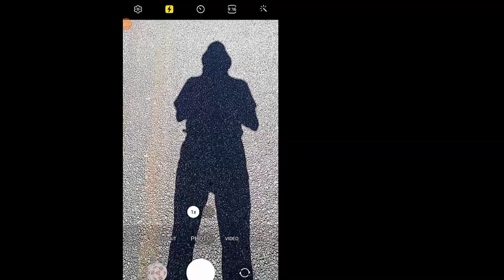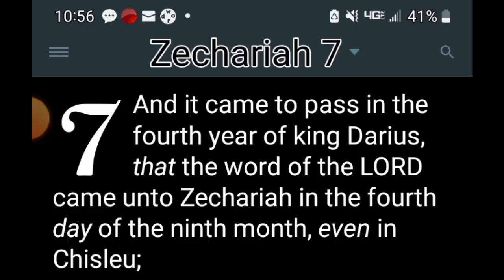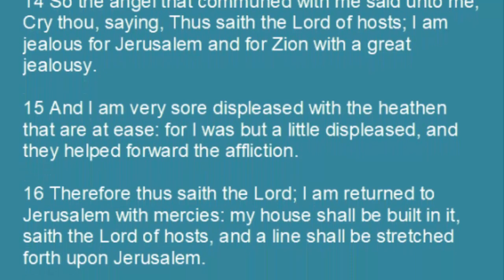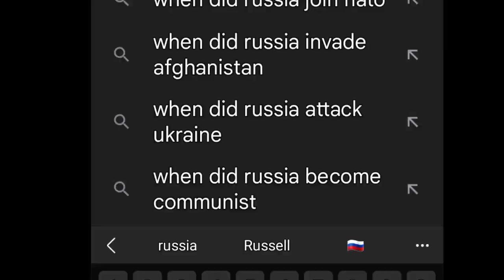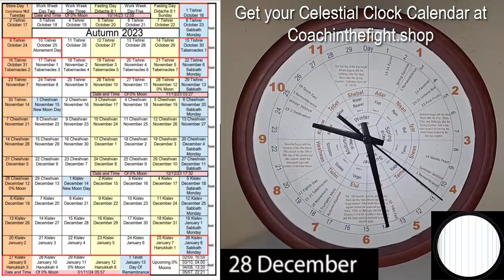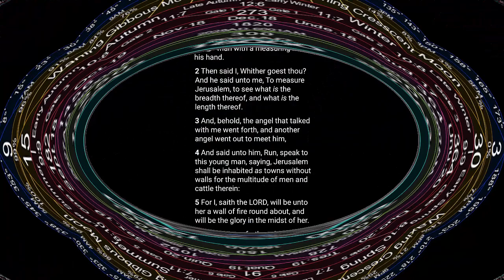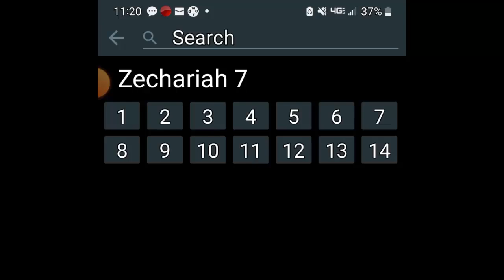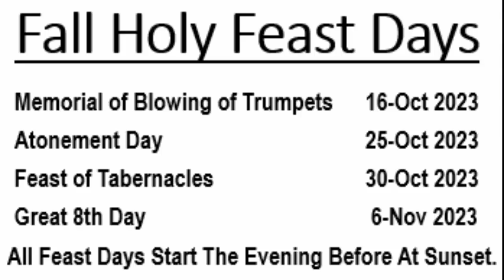Zechariah 7: Day Of The LORD Apocalypses Third Temple Tribulation Rapture/Exodus 2023 2024 Atonement